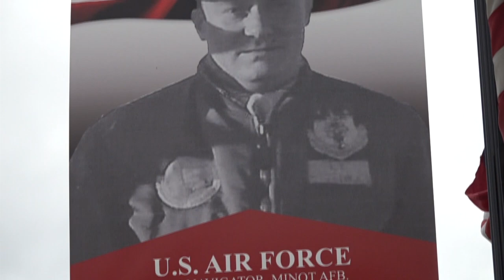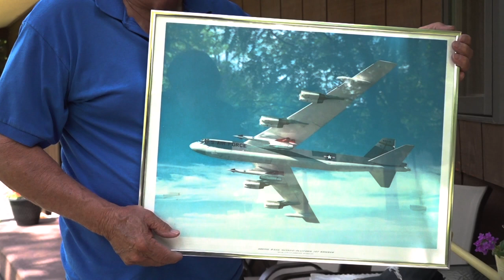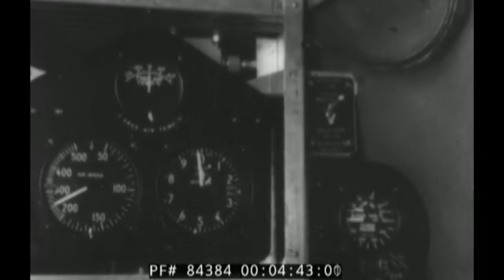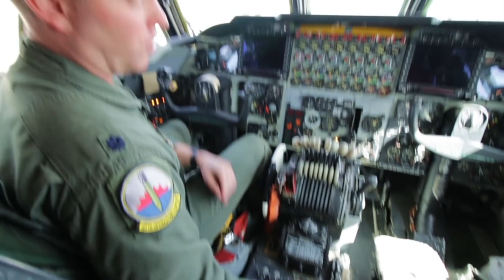Behind the Banner: SBTB Jerry Mitchell Rev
Interviewee: Jerome "Jerry" Mitchell,   B-52 Navigator, United States Air Force, 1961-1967
Photographer/Editor: Reed Langer
Host: Bob Riggio